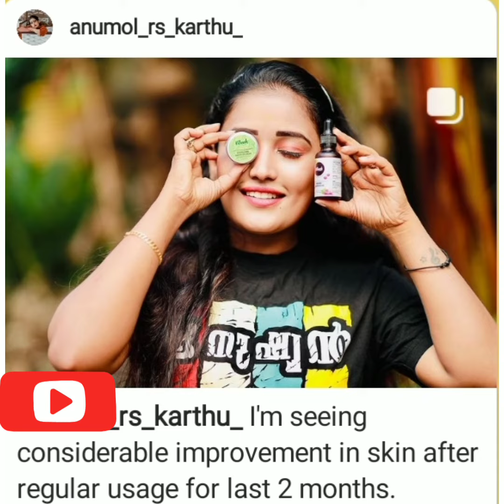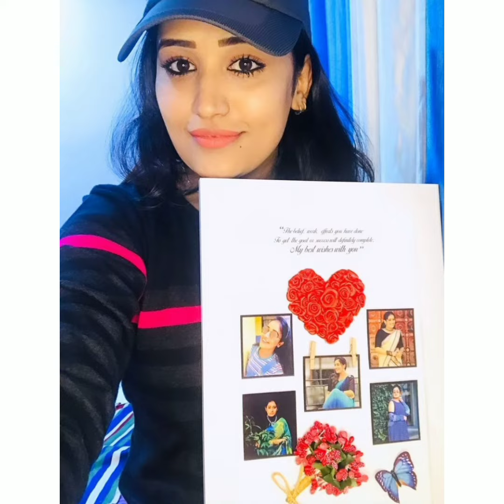Anumol Gift Collection.